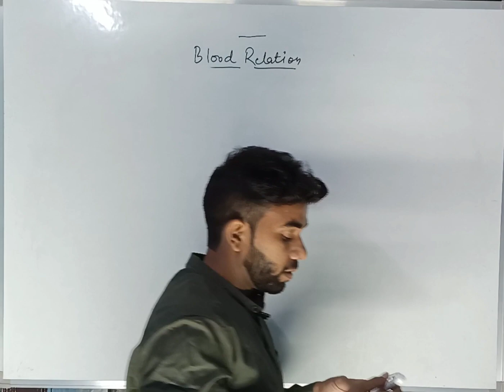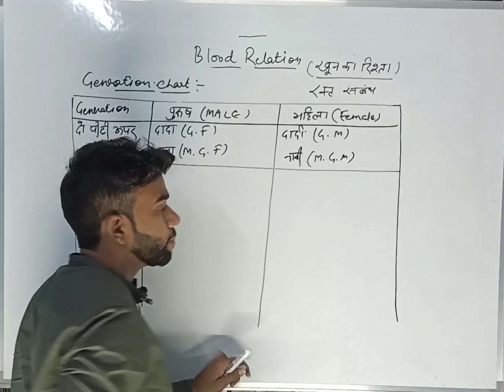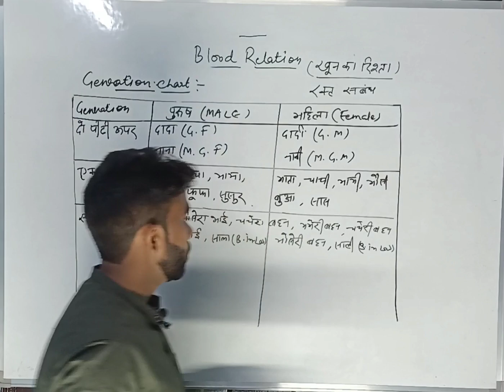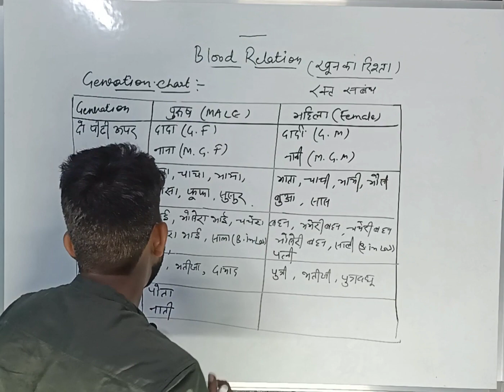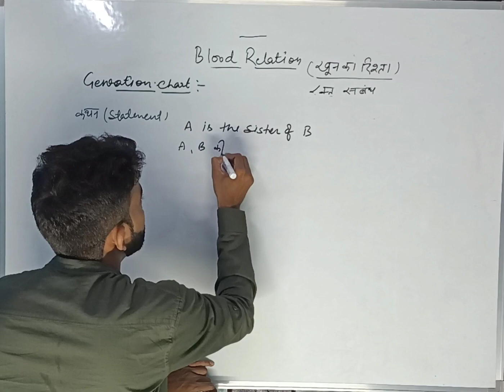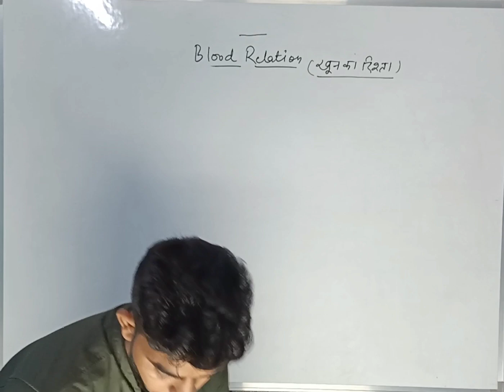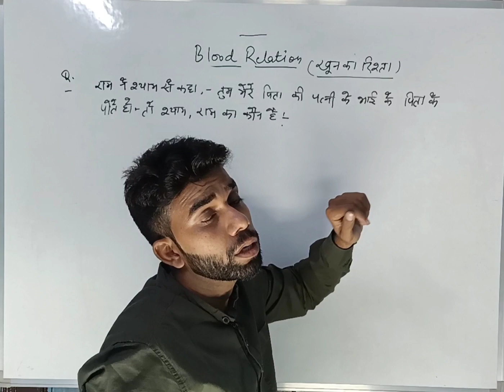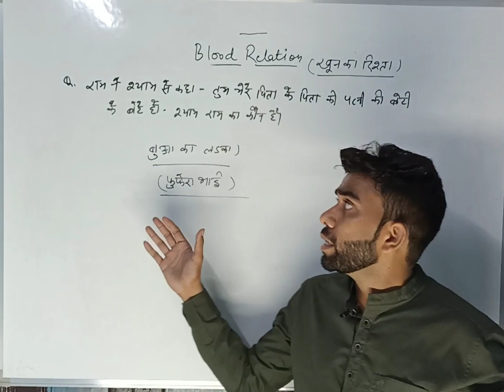Blood Relation खून का रिशता ssc gd reasoning, Ssc gd Crash Course Reasoning, SSC GD Reasong syllabus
PRACTICE SET, coding decoding, word analogy, calender, series, kathan nishkarsh, ssc gd online form, ssc gd bharti notification, ssc gd form date, reasoning, reasoning tricks, best reasoning short tricks